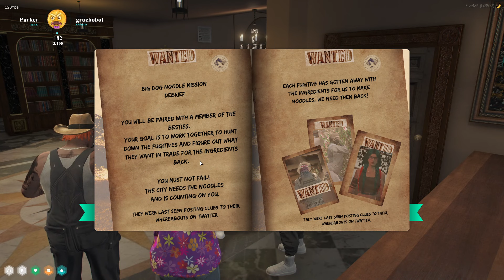Rissa's New Mission Event Idea For Big Dawg Noodles | NoPixel 4.0 GTA RP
Stream Highlights & Random Moments from Jack Cortair aka Gingerbread man

Catch me live on twitch!